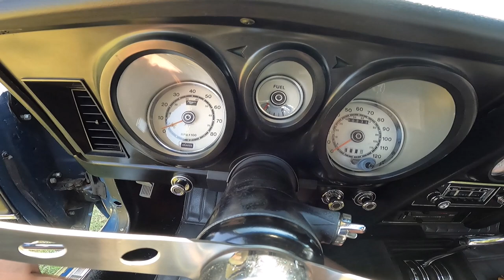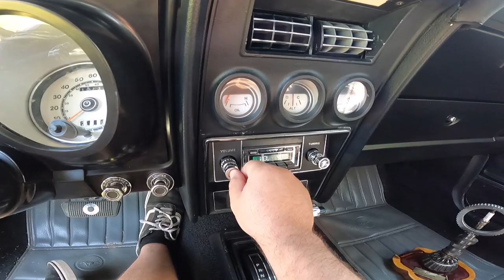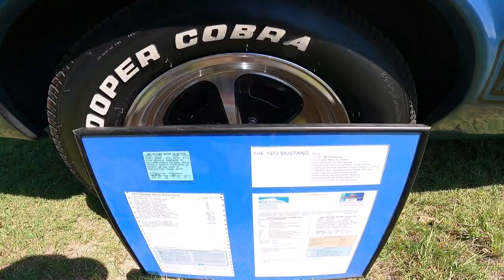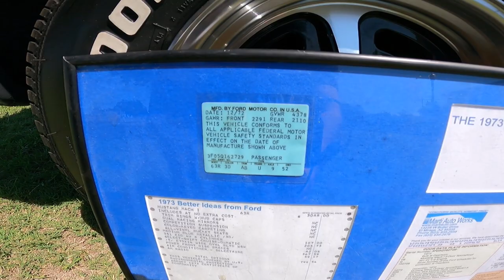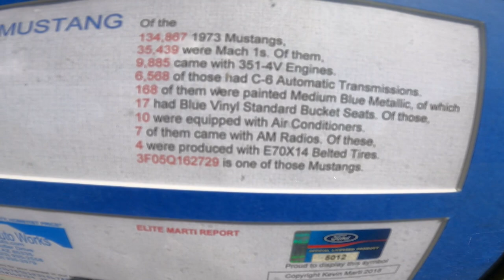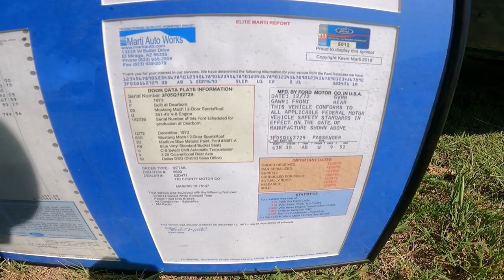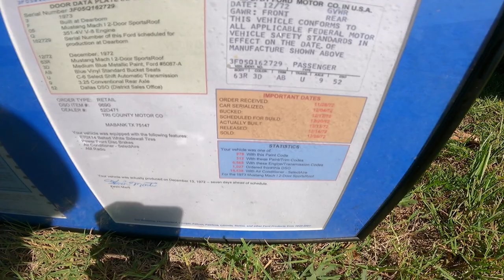RARE 1973 Mach 1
This is a video of me walking around showing you a rare 1973 Mustang Mach 1 and taking it for a drive.